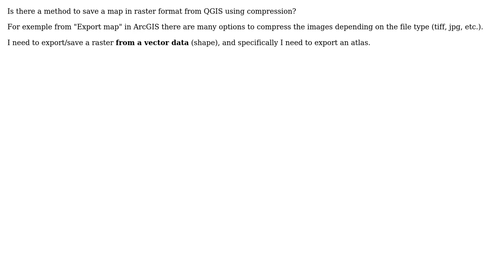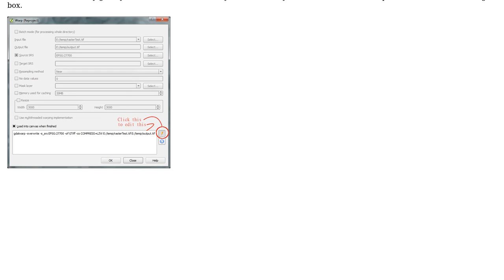GIS: Save map in raster format from QGIS using compression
With thanks & praise to God, and with thanks to the many people who have made this project possible! | Content (except music & images) licensed under CC BY-SA | Music | Images & others | With thanks to user toWGS84 user MappaGnosis user Chris W and the Stack Exchange Network Trademarks are property of their respective owners. You are responsible for your own actions.